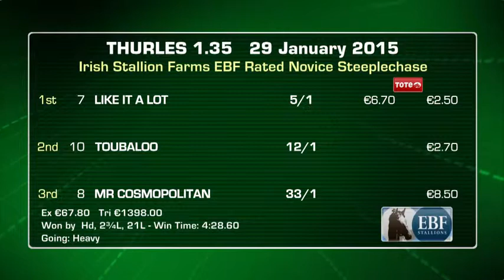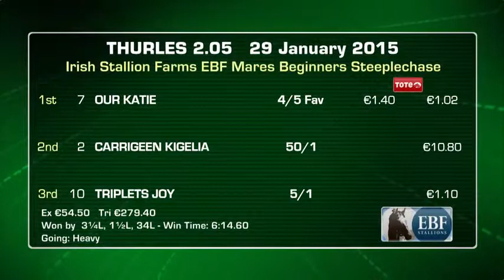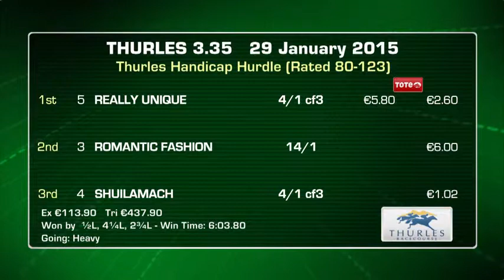Thurles highlights 29th January 2015